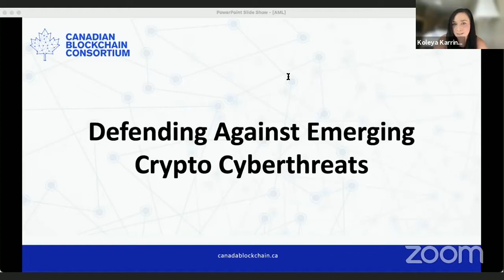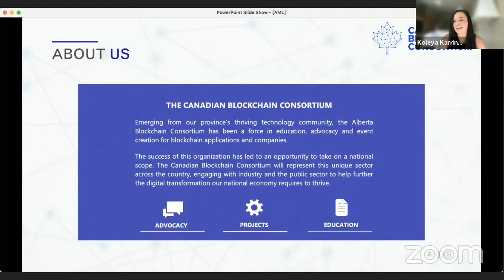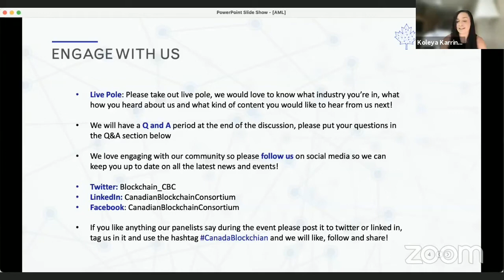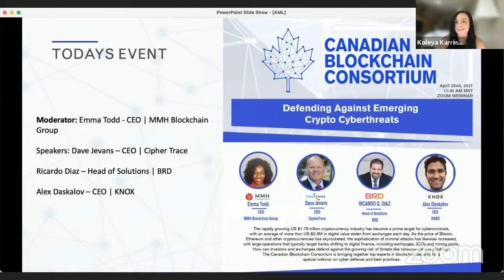Defending Against Crypto Cyberthreats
The rapidly growing US $1.75 trillion cryptocurrency industry has become a prime target for cybercriminals, with an average of more than US $2.5M in digital value stolen from exchanges each day. As the price of Bitcoin, Ethereum and other cryptocurrencies has skyrocketed, the sophistication of criminal attacks has likewise increased, with large operations that typically target banks shifting to digital finance, including exchanges, ICOs and mining pools.

How can investors and exchanges defend against the growing risk of threats like ransomware and phishing? The Canadian Blockchain Consortium is bringing together top experts in blockchain security for a special webinar on cyber defence and best practices.

Thank you to our panellists for sharing your knowledge
Emma Todd - CEO - MMH Blockchain Group
David Jevans - CEO - CipherTrace
RICARDO G. DIAZ - Head of Solutions - BRD
Alex Daskalov - CEO - Knox Custody